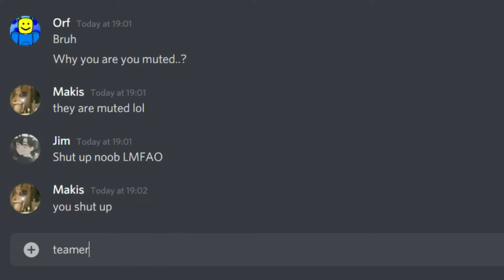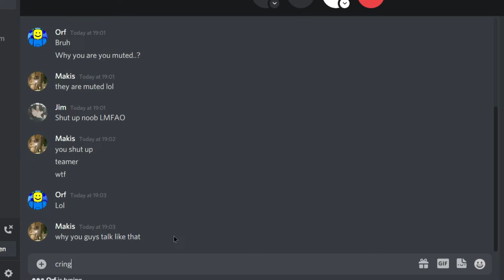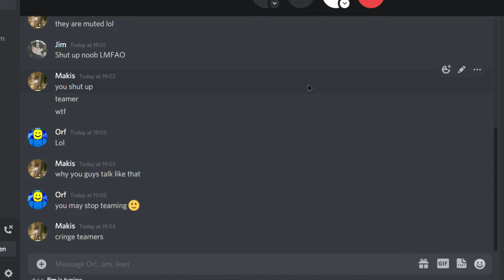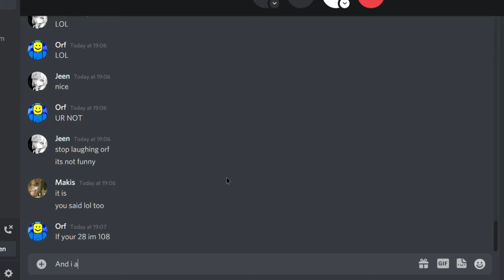Micing Up With The *MOST* Toxic MM2 Teamers.. (Murder Mystery 2)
Today I Mic Up With The MOST Toxic Teamers In Murder Mystery 2..

 ROBLOX is an online virtual playground and workshop, where  of all ages can safely interact, create, have fun, and learn. It’s unique in that practically everything on ROBLOX is designed and constructed by members of the community. ROBLOX is designed for 8 to 18 year olds, but it is open to people of all ages. Each player starts by choosing an avatar and giving it an identity. They can then explore ROBLOX — interacting with others by chatting, playing games, or collaborating on creative projects. Each player is also given their own piece of undeveloped real estate along with a virtual toolbox with which to design and build anything — be it a navigable skyscraper, a working helicopter, a giant pinball machine, a multiplayer “Capture the Flag” game or some other, yet­to­be­dreamed-up creation. There is no cost for this first plot of virtual land. By participating and by building cool stuff, ROBLOX members can earn specialty badges as well as ROBLOX dollars (“ROBUX”). In turn, they can shop the online catalog to purchase avatar clothing and accessories as well as premium building materials, interactive components, and working mechanisms.

micing up with mm2 teamers, micing up with toxic teamers in mm2, murder mystery 2 teamers, micing up with slenders in mm2, toxic mm2 teamers mic up with me